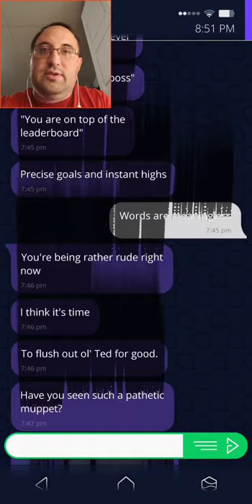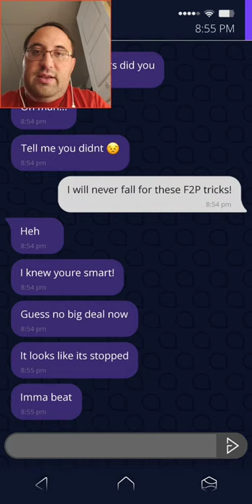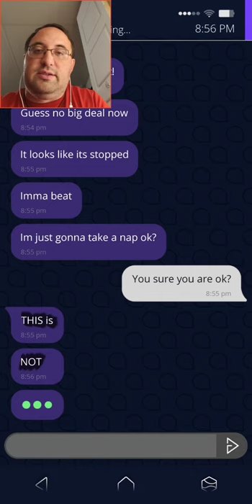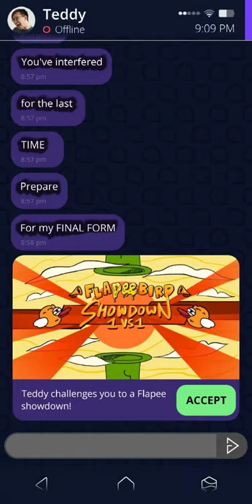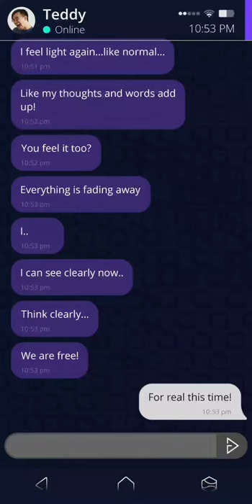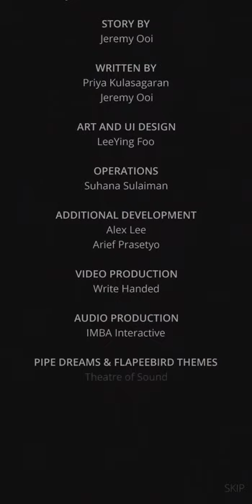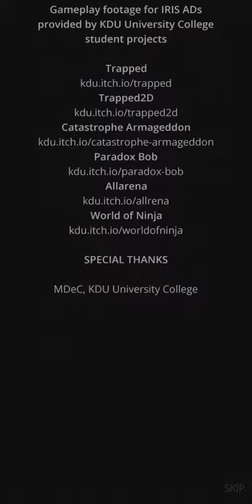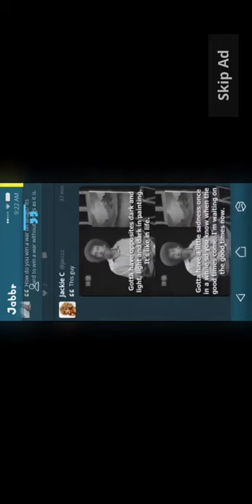The Final showdown in Simulacra Pipe Dreams (End)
Teddy is finally out and now the Simulacra is after me. Do I have what it takes to defeat it?